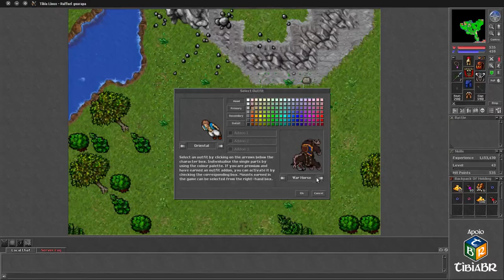Tibia - como domar montaria Bear (mount)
Nesse vídeo de Tibia MMORPG - vamos aprender como Domar um Bear usando um Slingshot, localizado ao norte da cidade de Thais.